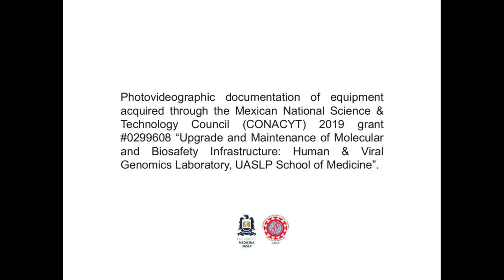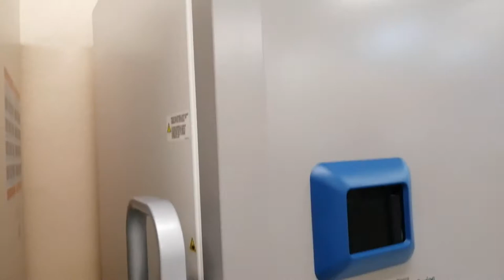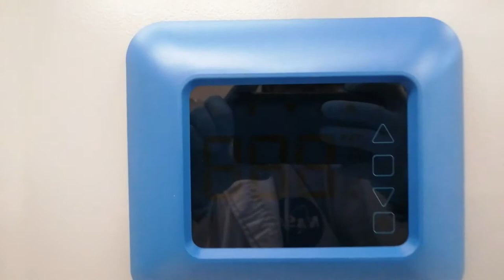Thermo Fisher Ultra-Low Revco (-80ºC) Vertical Freezers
Video documenting the installation of a -80°C Ultra-Low freezer acquired as part of Project “Upgrading and Maintenance of Molecular and Biosafety Infrastructure: Viral and Human Genomics Laboratory of the UASLP Faculty of Medicine.” (Fund: F0003 Call F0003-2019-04, Modality A15 Infrastructure in CTI and services associated with infrastructure, Application 299608).

Vídeo que documenta la instalación del ultracongelador -80°C adquirido como parte del proyecto “Actualización y Mantenimiento de Infraestructura Molecular y de Bioseguridad: Laboratorio de Genómica Viral y Humana de la Facultad de Medicina UASLP.” (Fondo: F0003 Convocatoria F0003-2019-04, Modalidad A15 Infraestructura en CTI y servicios asociados a infraestructura, Solicitud 299608).